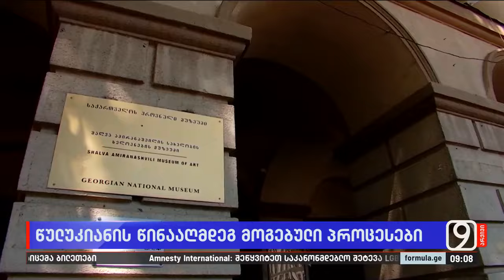წულუკიანის წინააღმდეგ მოგებული სასამართლო პროცესები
▪️  თეა წულუკიანმა მორიგი სასამართლო დავა წააგო — ეროვნული მუზეუმიდან ნიკოლოზ წიქარიძის გათავისუფლება სასამართლომ უკანონოდ ცნო